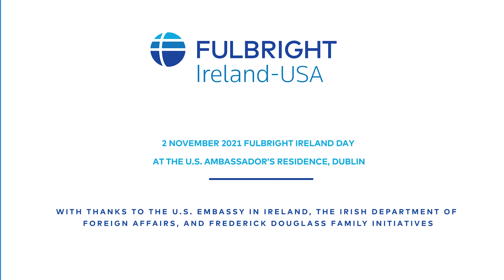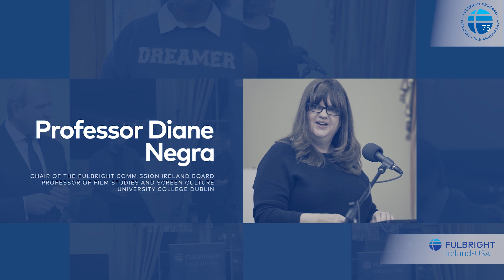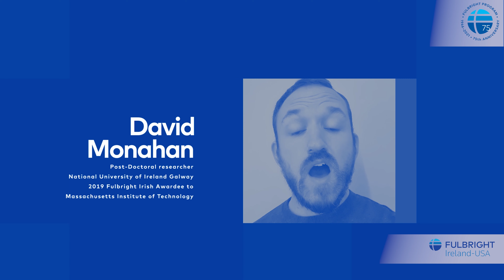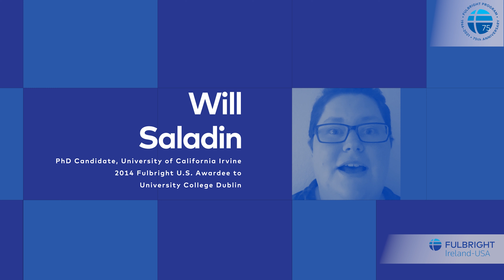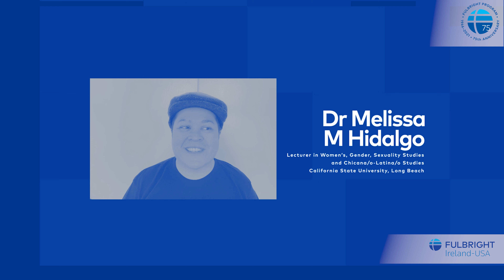‘I am Fulbright’ 75 / 64 Anniversary Celebration Ireland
To mark the 75th anniversary of the Fulbright Program and 64 years of Ireland-US educational and cultural exchanges, Fulbright Day Ireland took place 2 November 2021. This event reflected on Fulbright past and present, as well as future ambitions. It also celebrated the new Fulbright-Frederick and Anna Douglass Award.

Panel discussion at 30:48 mins
Alumni Experiences at 1:20:31 mins